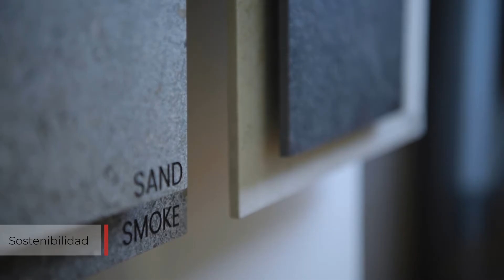Oficina Técnica MatimexMAD en Madrid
Respuestas ágiles, rápidas y confiables son las que el mercado requiere, más aún en un entorno cada día más competitivo, y Matimex ha sabido hacer de ello una cualidad distintiva. No se trata de una afirmación gratuita, créeme: nuestra trayectoria así lo avala.

El movimiento provoca evolución y el inmovilismo, estancamiento. Plenamente conscientes de ello, y en consonancia con nuestra máxima de innovar sin parar, el pasado año decidimos dar un paso más allá y «aterrizamos» en Madrid. Seleccionamos una localización estratégica (Paseo de Recoletos) y pusimos en marcha un ambicioso proyecto: La apertura de una Oficina Técnica cuidadosamente ideada para acercar nuestras propuestas a los profesionales de la arquitectura, el diseño y el interiorismo de toda España, muchos de los cuales nos habían trasladado esta demanda en algunas ocasiones.

Nacía así, con la implicación del gran equipo humano de Matimex, un laboratorio de ideas desde el cual todos los componentes del Departamento de Asistencia Técnica de nuestra empresa pueden mostrar con todo lujo de detalles las cualidades de las últimas propuestas de las diferentes marcas de Iris Ceramica Group, incluida Sapienstone (de reciente incorporación) o las impresionantes piezas cerámicas de gran formato. Soluciones que ya en primicia pudieron conocer 'in situ' los más de 300 profesionales de todo el País que visitaron la oficina técnica en el mes de septiembre con motivo de las jornadas de puertas abiertas. Esta excelente acogida confirmó que la decisión había sido un acierto.

Pocos meses después, podemos asegurar que Matimex Madrid se ha consolidado entre los profesionales de la arquitectura y el interiorismo más allá de su ámbito de influencia. No en vano, cada mes recibimos unas 50 visitas de prescriptores, todas ellas con cita previa para ofrecer una atención minuciosamente personalizada con el objetivo de gestar y culminar con éxito proyectos de la más diversa índole, en un ambiente distendido y relajado, dedicando el tiempo suficiente, los recursos necesarios y el nivel de profesionalidad y exclusividad que convierten a cada proyecto en único.

Las puertas de la Oficina Técnica de Matimex Madrid están abiertas para ti. Será un placer recibirte.

Video editado por: Nivelarte, fotografía de arquitectura.